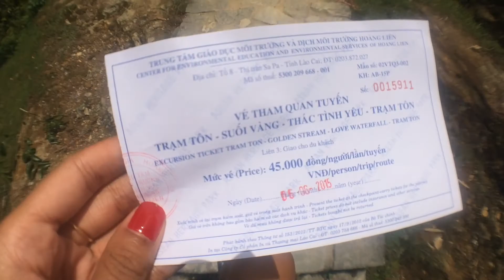VIETNAM 2015: VLOG 22